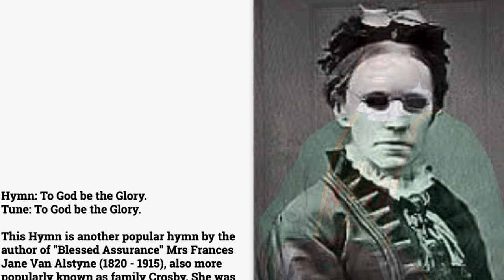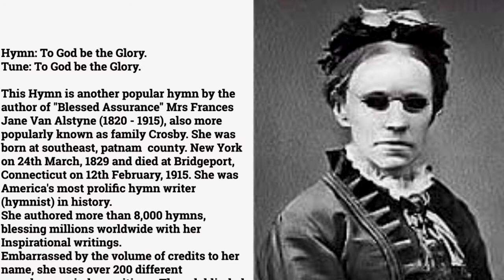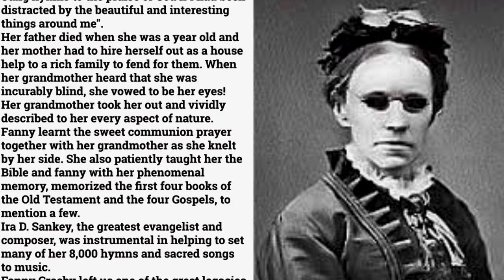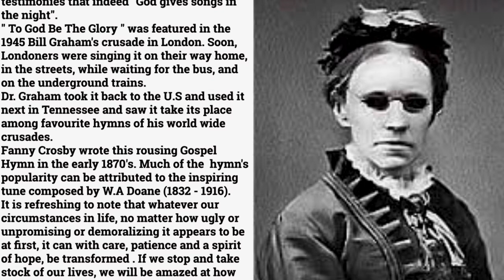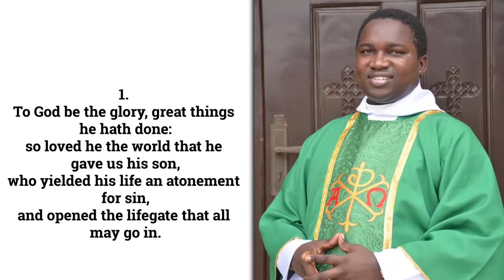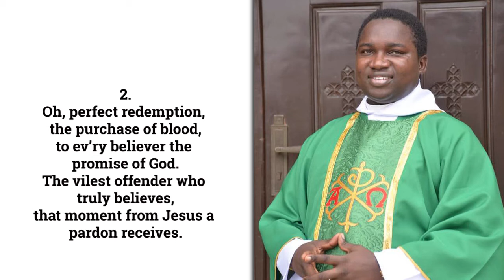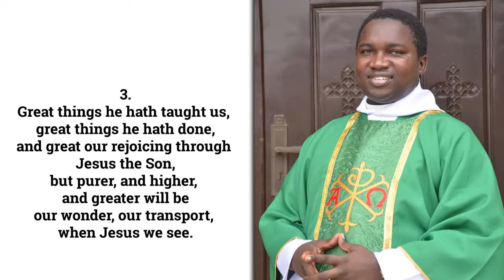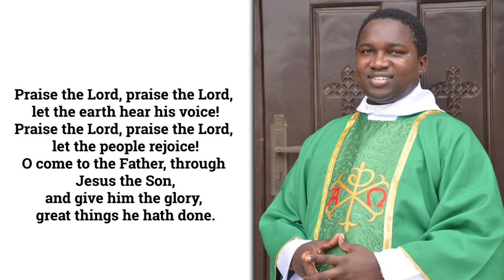Episode 22 Hymn: To God be the Glory. Tune: To God be the Glory.